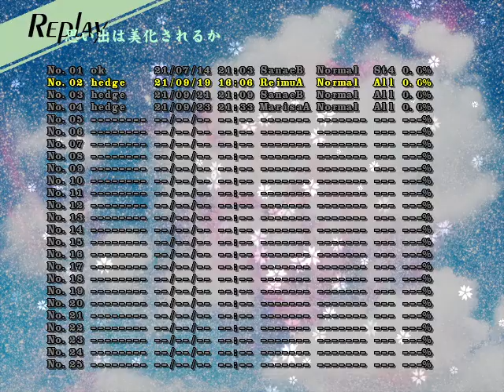Touhou 12 Undefined Fantastic Object - Normal 1cc ReimuA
first normal 1cc in ufo!!! sanae and marisa happened quite shortly after this one. But i was too lazy to upload this until now